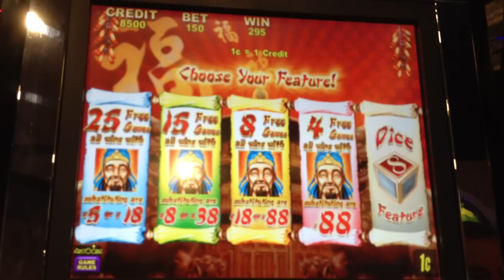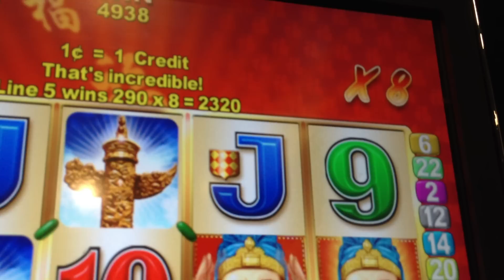Max Bet Lucky 88's Free Spin Bonus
At only a $1.50 Max Bet this paid out big!  Hit quite a few lines that were multiplied at X38!!!  I don't think I ever hit a line all the way across though.  That would have been huge!!!